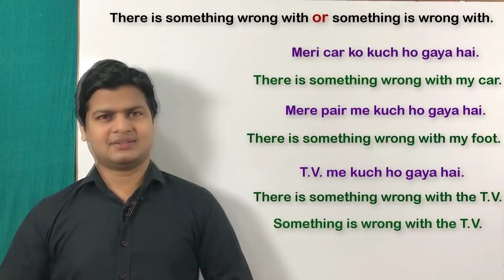English बोलना कैसे सीखे | इंग्लिश सीखे वीडियो | spoken English | English by spoken english sir.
Something is wrong with  *or* There is something wrong with
(कुछ हो गया है)

Friends जब कहना हो कि किसी को कुछ हो गया है तो आप "Something is wrong with  *or* There is something wrong with"

There is something wrong with my mobile."
"मेरे मोबाइल को कुछ हो गया है।"

"There is something wrong with my car."
"मेरे कार को कुछ हो गया है।"

"There is something wrong with my cycle ."
"मेरे साइकिल को कुछ हो गया है।"

"There is something wrong with my bike."
"मेरे बाइक कुछ ही गया है।"

"There is something wrong with my brother."
मेरे भाई को कुछ ही गया है